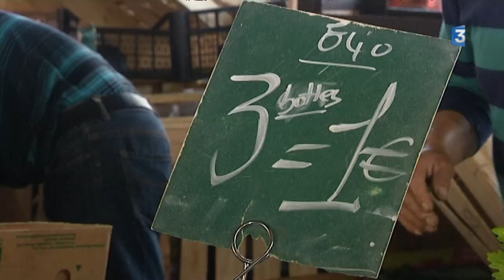Saint-Etienne-du-Rouvray : un an après retour sur les faits (épisode 1)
Le 26 juillet 2016, Saint-Etienne-du-Rouvray commune de l’agglomération rouennaise devient tristement célèbre. Deux jeunes radicalisés tuent le Père Hamel dans l’une des deux églises de la ville. Notre feuilleton est consacré à ce drame et aux habitants de cette ville marqués à jamais par cet attentat.